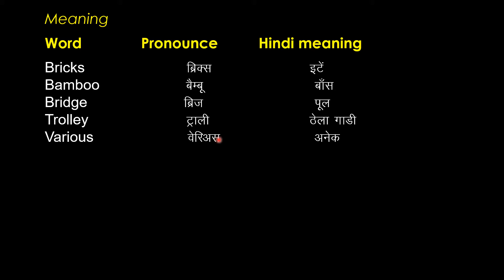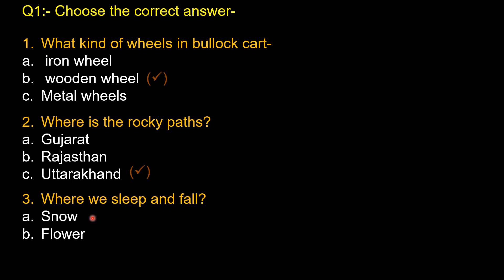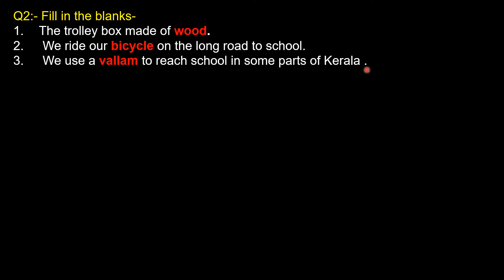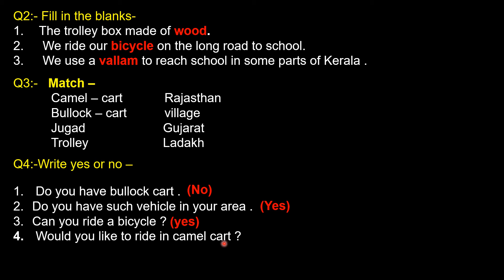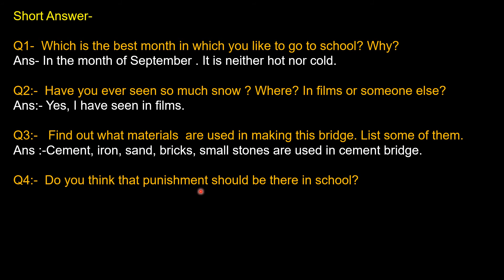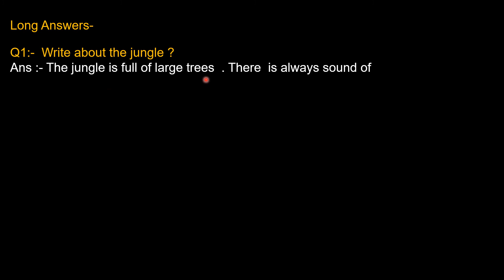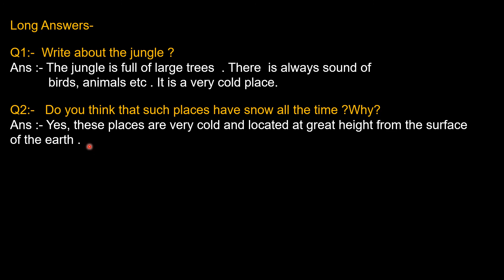31| Digital Lecture| Class-04| Environmental Studies- "Going to School"(Worksheet)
It covers a topic of Subject Environmental Studies- "Going to School" (worksheet)